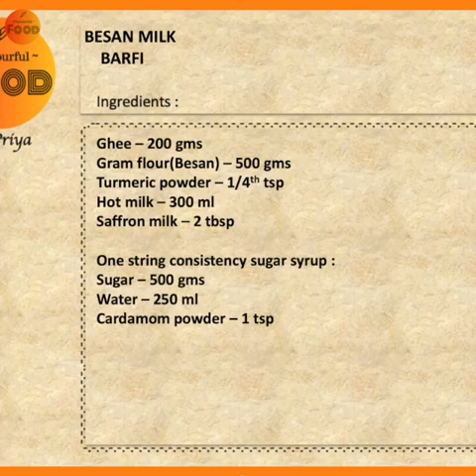Diwali Series 5 - Besan Milk Barfi | Diwali Sweets | Flavourful Food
Diwali is around the corner and am sure you all are prepping for it. Diwali excitement is here and the most popular sweet is besan ki barfi. I will be giving a twist to this recipe and will be cooking the besan in milk, which will give these barfis a more richer, moist, daanedar and delicious taste.
It’s a perfect treat to surprise your loved ones and great gifting treat too.
Hope your Diwali becomes more sweeter after seeing this delicious traditional recipe🌸🪔

Flavourful Recipes By Priya
Love
Pri💕

🪔  Shubh Deepawali 🪔

Besan Milk Barfi

Ingredients :
Ghee – 200 gms
Gram flour(Besan) – 500 gms
Turmeric powder – 1/4th tsp
Hot milk – 300 ml
Saffron milk – 2 tbsp